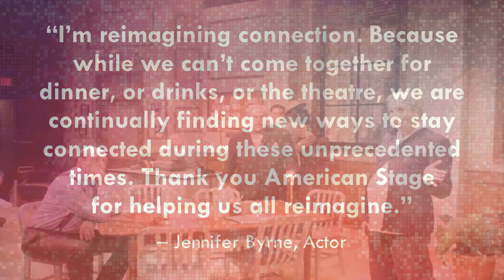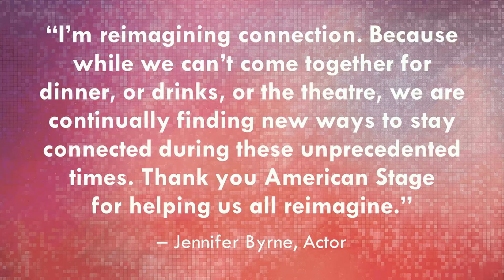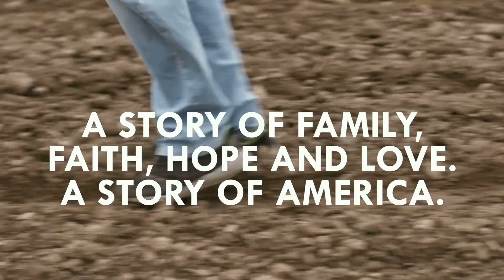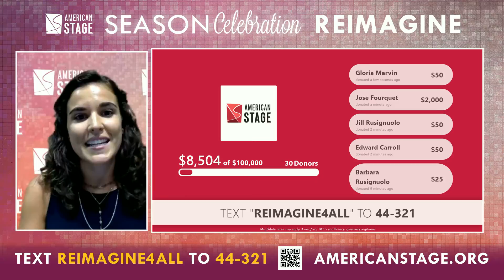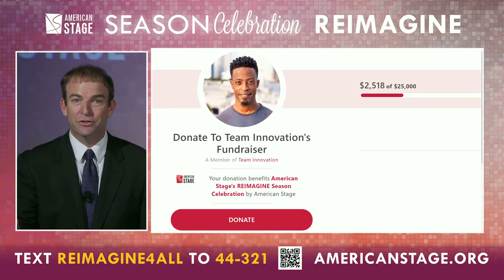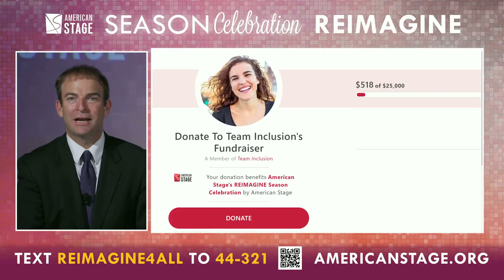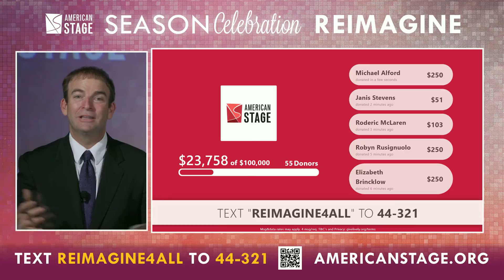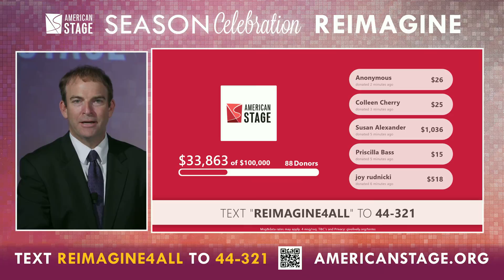American Stage Virtual Fundraiser Alpert Enterprises Jason Alpert